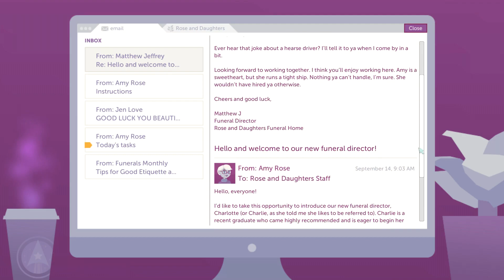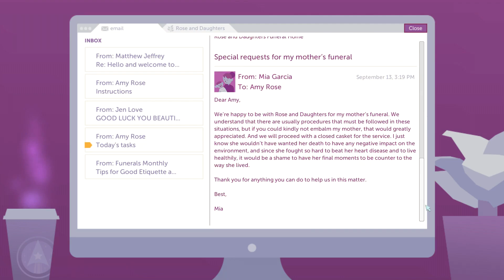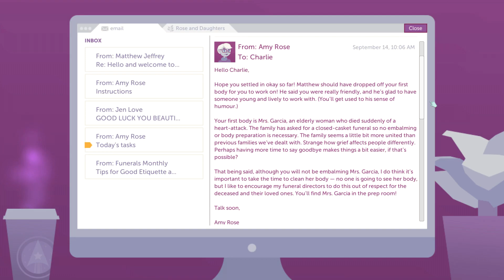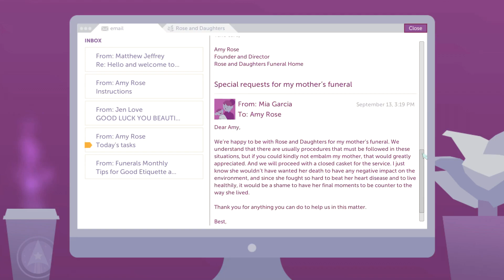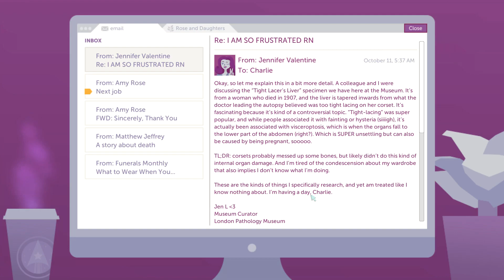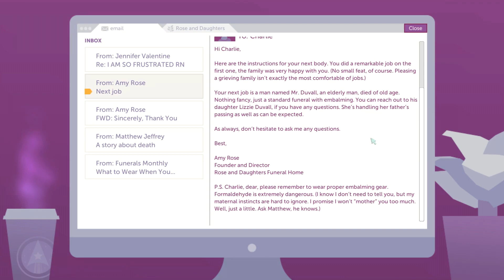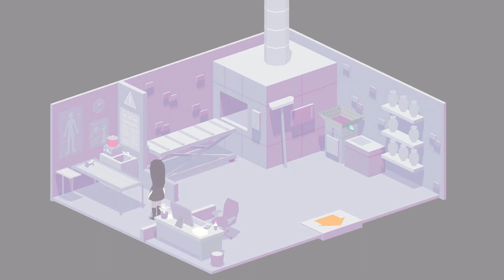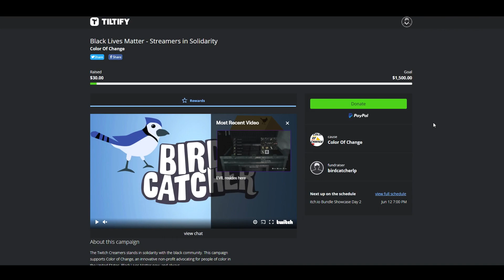Let's Try A Mortician's Tale (Bundle for Racial Justice and Equality)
Game Description:

A Mortician's Tale takes about 1 hour to play. It's a short, but deeply meaningful experience.

A Mortician's Tale is a story-driven death positive video game where you play as a mortician tasked with running a funeral home. Take on the role of recent funeral direction graduate Charlie as she learns the ropes of the business and industry. Prepare the bodies of the deceased (via embalming or cremation), attend their funerals and listen to their loved ones' stories, and interact with Charlie's coworkers, clients, and bosses.

A Mortician's Tale is an informative, honest, and sometimes humorous look at the current state of and the future of the western death industry.

Reviews

“One Of 2017's Best Games... It elicits dark feelings, but asks players to consider where those feelings came from and what makes them dark.”
— Kotaku

One Of Polygon's Best Games of 2017 — "The video game industry is built on the destruction of bodies of all kinds. How refreshing to play a game that asks you to care for them, even after their life has left."
— Polygon

“82/100 — An approachable and thought-provoking meditation on life’s only certainty.”
 – PC Gamer

“Recommended — This is a beautiful game. It scared me. It moved me. Most of all, it made me stop what I was doing and think.”
 – EuroGamer

"8/10 — [A Mortician's Tale] is a short game, only an hour or so long, but it leaves an impact far beyond its runtime. Give it a chance, and it might just change the way you think about death."
— Destructoid